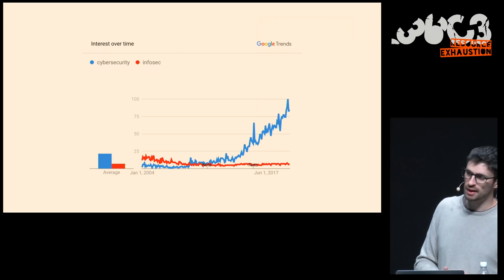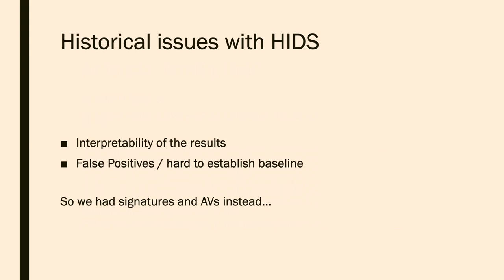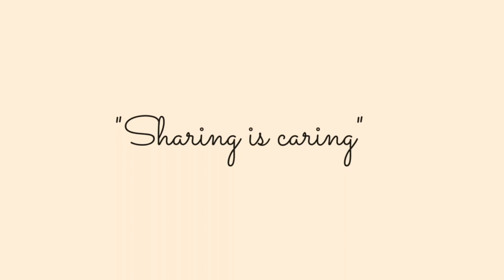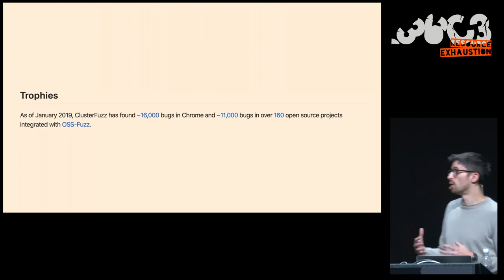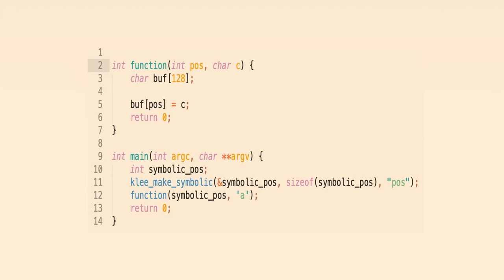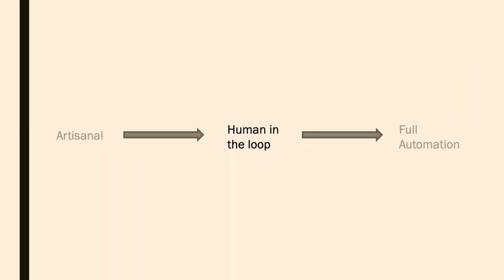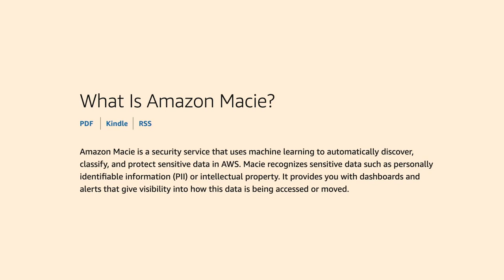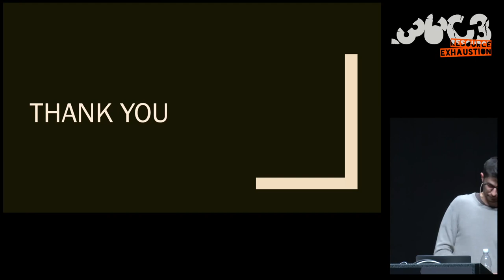36C3 - The Case for Scale in Cyber Security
Security Track Keynote

The impact of scale in our field has been enormous and it has transformed the tools, the jobs and the face of the Infosec community. In this talk we discuss some of the ways in which defense has benefitted from scale, how the industry might be transitioning to a new phase of its growth and how the community will have to evolve to stay relevant.

Vincenzo Iozzo